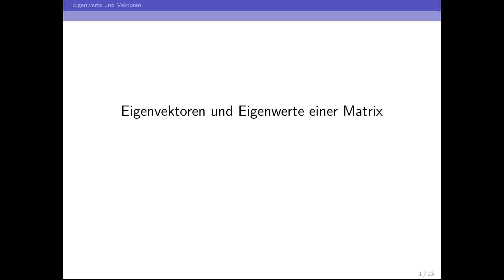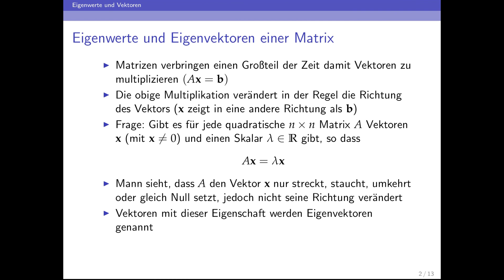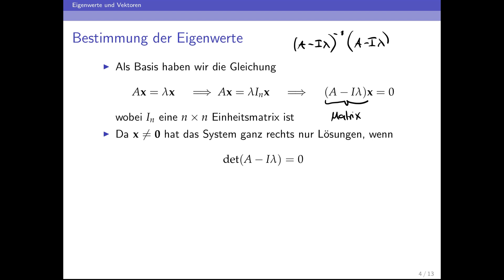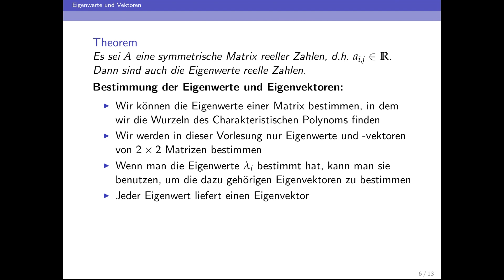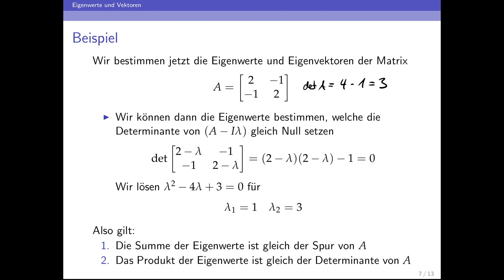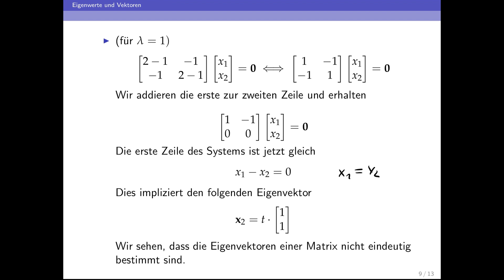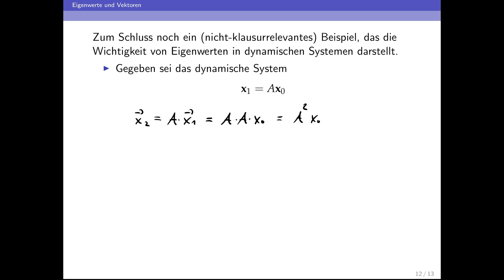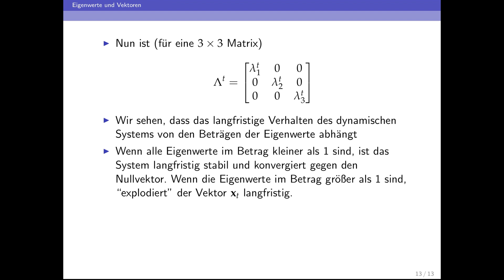Eigenwerte und Eigenvektoren einer Matrix